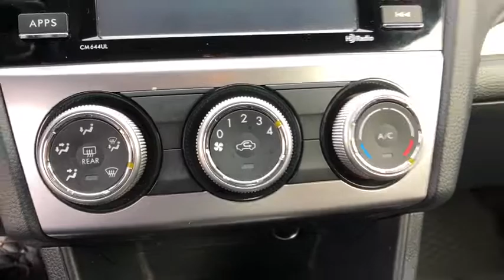2015 Subaru XV Crosstrek Carmel, Newbury, Patterson, Putnam Valley, Brewster, New York B6655A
Khaki Used 2015 Subaru XV Crosstrek available in Brewster, New York at Brewster Subaru. Servicing the Carmel, Newbury, Patterson, Putnam Valley, NY area.
2015 Subaru XV Crosstrek 2.0i Premium - Stock#: B6655A - VIN#: JF2GPACC4F8319323

Brewster Subaru
1021 Route 22